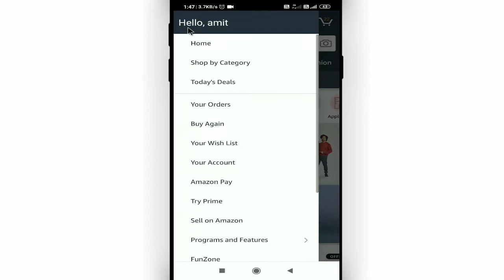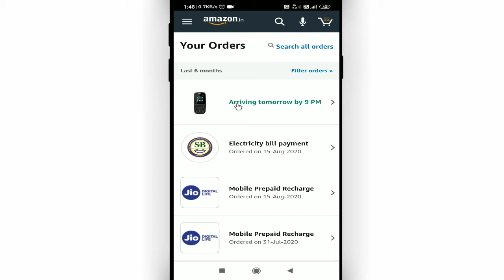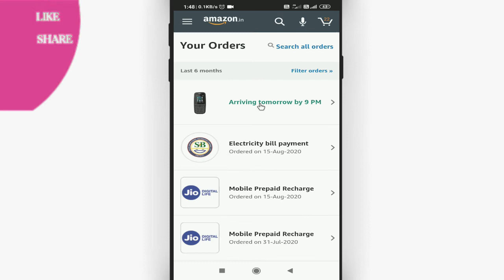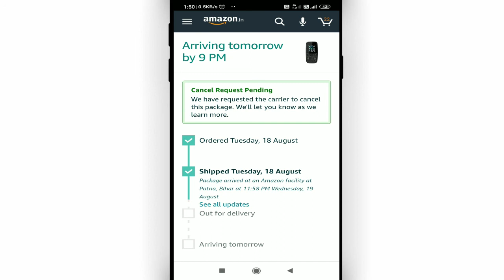amazon me order ko cancel kaise kare || how to cancel order on amazon and refund Cool Soch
Namaskar dosto, swagaat hai aap sabhi ki hamare youtube channel me dosto aaj ke is video me bataunga ki amazon me order ko cancel kaise karte hai. dosto agar apko ye video pasand aye to like kijiye share kijiye apne dosto me whatsapp facebook group me aur sath hi channel ko jarur subscribe kijiyega

In this video I will show that how to cancel order on amazon and refund || amazon me order ko cancel kaise kare

• My Mic:-

• My Laptop:-